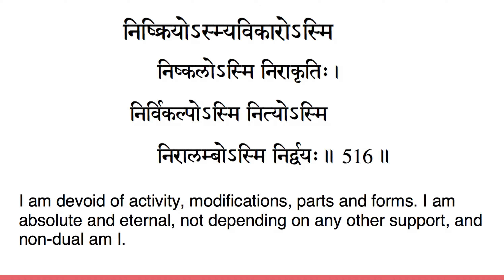vivekachudamani chanting verse 516